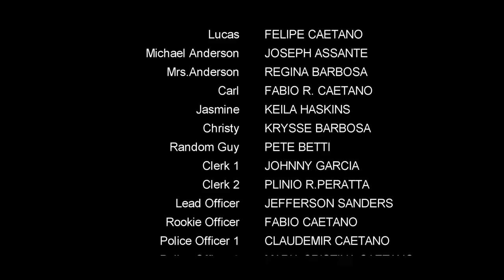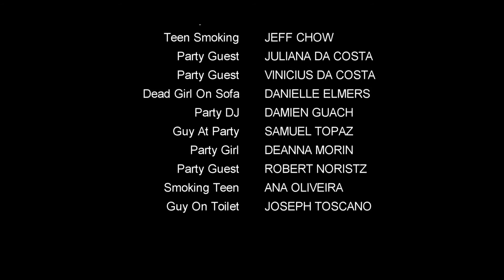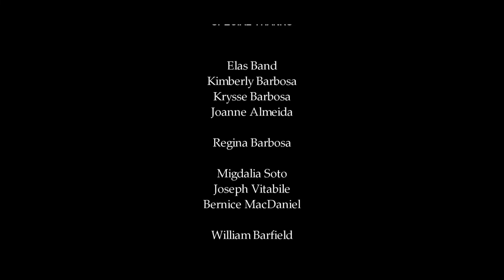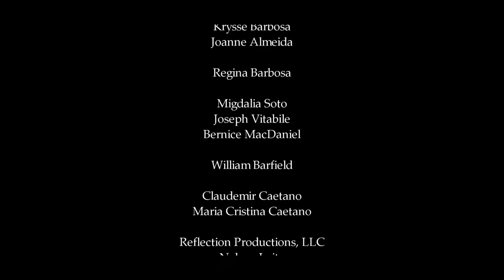Park County Massacre (2012)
Written & Directed by Fabio Caetano
Kimberly Barbosa - Nelson Leite

On a transfer from a prison to a mental facility, Thomas Green escapes and raises hell in a small town in New Jersey, killing anyone in his path. Only one person is fearless to face him, for her own survival and to protect her siblings.

Park County Massacre was Fabio's first film and because of that and a limited budget Park County Massacre was intended to be a short 15 minute Halloween film; however when casting began the film received tremendous support which led to it becoming a 50 minute film in its original version. Since its release in 2012 the film has been modified and uploaded to YouTube for its 5th year anniversary. On February 25th 2012 Park County Massacre premiered at the Dunellen Theater in Dunellen, NJ with ~200 guests. For more information please visit the following link:

Technical Information

Camera: Canon Vixia HG21
Editing Software: Sony Vegas HD Studio 9.0
Score: ProScores